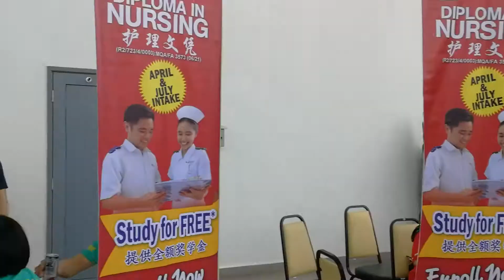Changan Drives The World, Light of Life Melaka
CHANGAN Charity Run & Roadshow 2017